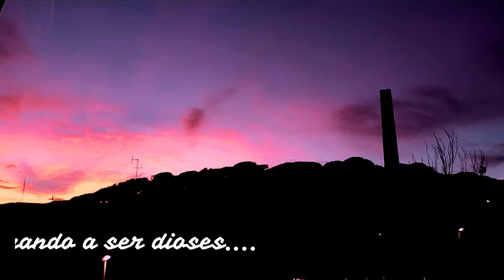Jugando a ser Dioses